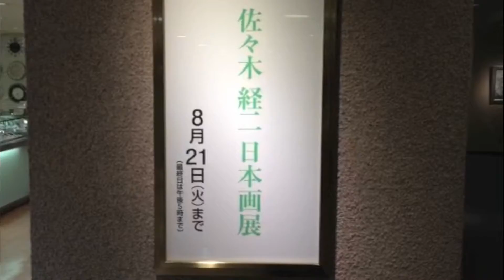佐々木経二展 阪神梅田2012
命 輝く、いい展覧会になればと願い
「白韻」をテーマに、新作を描きました。
このテーマの新作15点をふくめて、
約40点を出品しました。

佐々木 経二

佐々木経二日本画展
2012年8月15日（水）ー　21日（火）

阪神百貨店 梅田本店 ９階 阪神美術画廊
〒530-8224　大阪市北区梅田一丁目13番13号
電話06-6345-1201